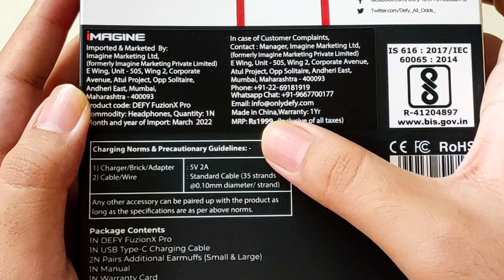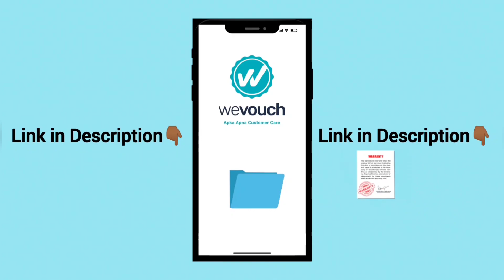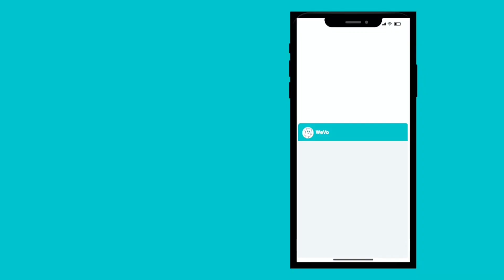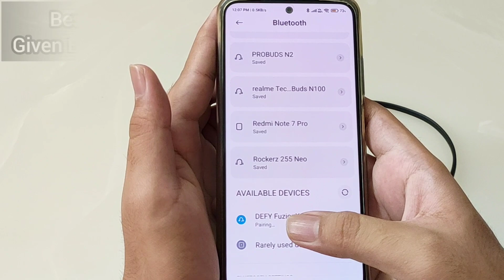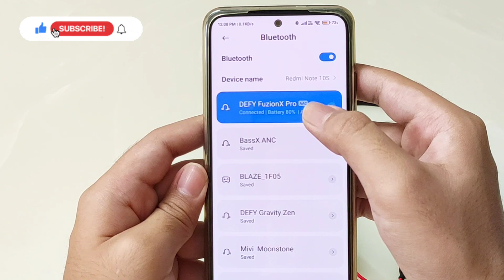Defy FuzionX Pro - Unboxing & Review & Giveaway | defy fuzion x pro review | defy fusion x pro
🤩 Link to buy Boat Rockerz 255 Neo
🤩 Lava Probuds N3
🤩 lava Probuds N1
🤩 Noise Sense Neckband
🤩 Mivi Collar Flash
🤩 Realme Buds Wireless 2 Neo
🤩 Boat Rockerz 375
🤩 Boat rockerz 245v2
🤩 Oneplus bullets Wireless Z Bass Edition
🤩 Boat Rockerz 335

🤩 Mivi Duopods A25
🤩 Boult Audio Xpods -
🤩 Realme Buds Q2
🤩 Boult audio encore
🤩 Truke buds s1
🤩 Noise Buds vs 103
🤩 Oneplus buds pro
Sony earbuds
🤩 Boat airdopes 141
🤩 Boat airdopes 501 ANC
🤩 Boat airdopes 391
🤩 Noise Airbuds +
🤩 Noise Buds VS201 V2
🤩 Boat Airdopes 441

🤩 Best Smartwatches in every Budget
🤩 Fcuk Series 2 Smartwatch
🤩 FireBoltt Ring
🤩 Realme Watch 2 Pro
🤩 Noise Colorfit Pulse
🤩 Noise Colorfit Ultra
🤩 Boat watch Xtend
🤩 Boat flash Edition
🤩 Zebronics Zeb-fit5220ch
🤩 Mi Watch Revolve Active

Description: wevouch is revolutionizing customer service with their innovative mobile app. wevouch helps customer to raise service ticket with the brand more easily and efficiently. With just a few taps on their phone, customer can save time spent on long toll free calls. wevouch also helps customer to manage all their products in one place and manage warranties more effectively.

Video Highlights :
00:00 Cinematic Shots & Intro
1:26 Box Features
2:24 Unboxing & Box Contents
3:42 Build Quality & Design
5:23 Connectivity
6:11 Battery backup
6:34 Sound Test
7:45 Mic Test
8:00 Touch Controls
8:49 Gaming/Latency Test
9:15 Conclusion & Giveaway